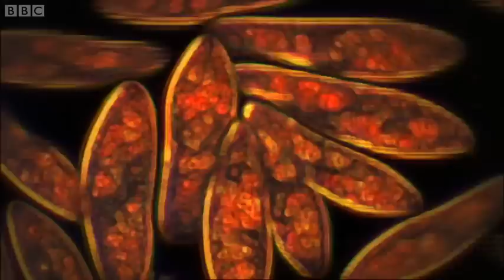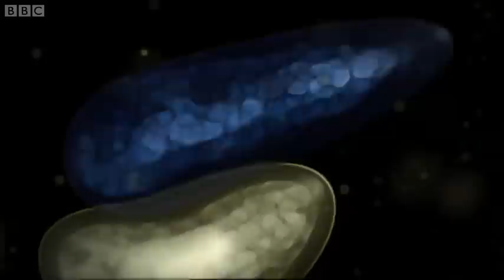Simple Sex and the Birth of Gender | Battle of the Sexes in the Animal World | BBC Earth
About a billion years ago simple single cell animals mated and everything was a lot more simple.

About BBC Earth:
The world is an amazing place full of stories, beauty and natural wonder. Jump in to BBC Earth's YouTube channel and meet your planet. You'll find 50 years worth of astounding, entertaining, thought-provoking and educational natural history content on here.
Dramatic, rare, and exclusive, nature doesn't get more exciting than this.

And you can become part of the BBC community by checking out our BBC Earth Facebook page. Here you'll find the best natural history content from the web, exclusive videos and images and a thriving, vibrant community.